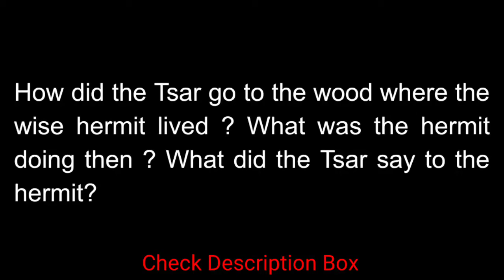How did the Tsar go to the wood where the wise hermit lived ? What was the hermit doing then ?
How did the Tsar go to the wood where the wise hermit lived ? What was the hermit doing then ? What did the Tsar say to the hermit?